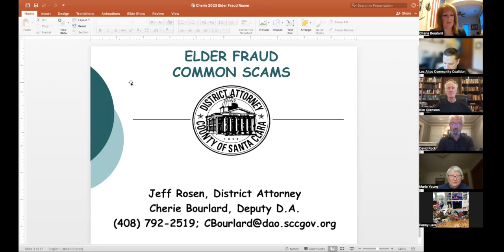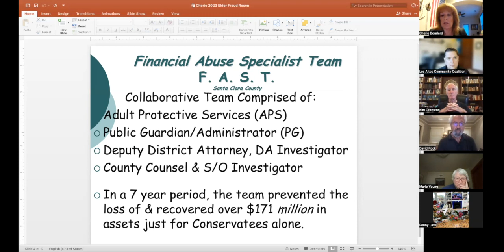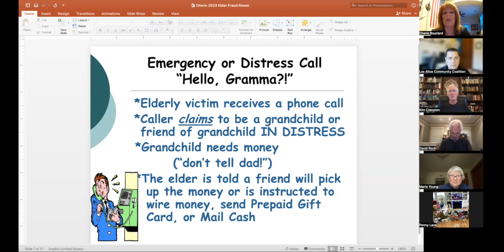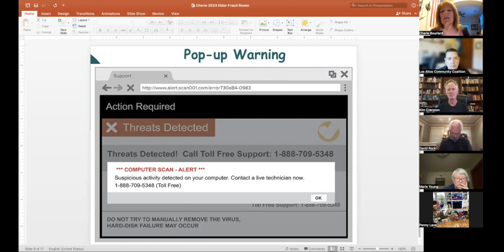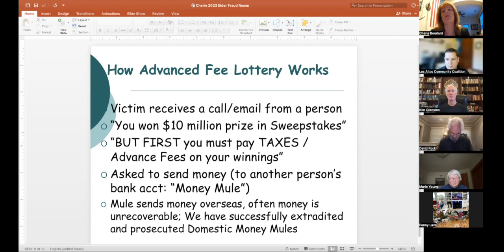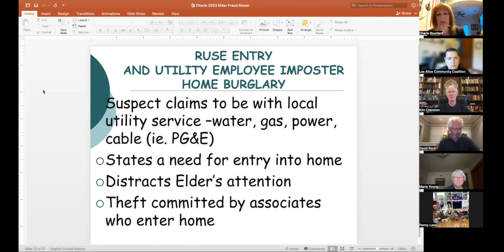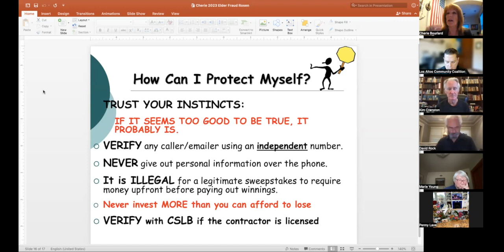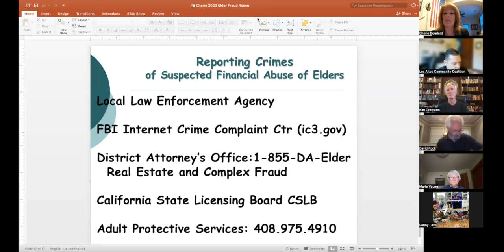Fraud and Scams: How to Avoid Being a Victim with Santa Clara County DDA Cherie Bourlard 2023 10 20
Fraud and Scams: How to Avoid Being a Victim with Santa Clara County Deputy District Attorney Cherie Bourlard